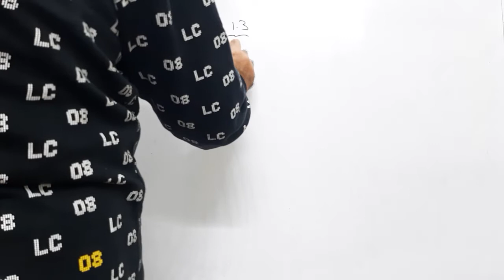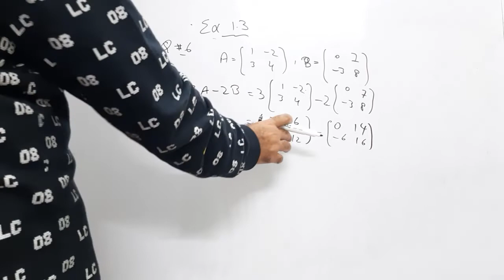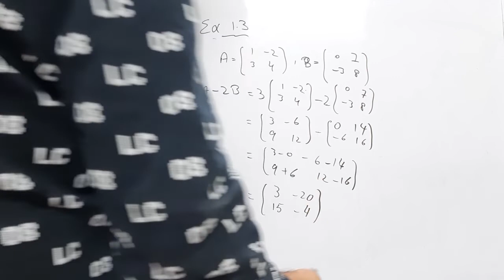Punjab Textbook Board Class 9, Ch 1: Matrices, Exercise 1.3, q6, pg 15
Punjab Textbook Board Class 9, Ch 1: Matrices, q6, pg 15